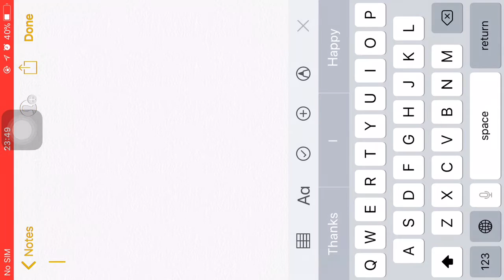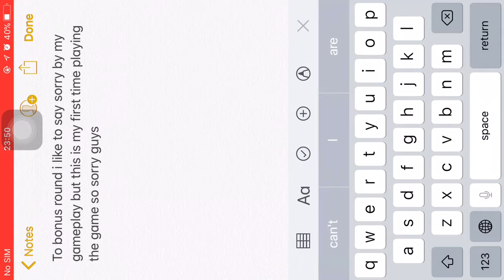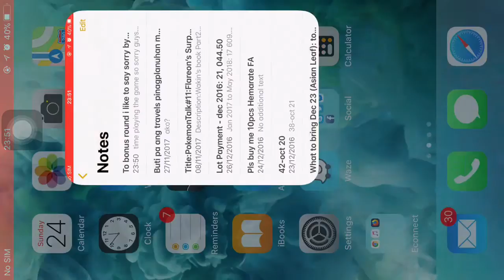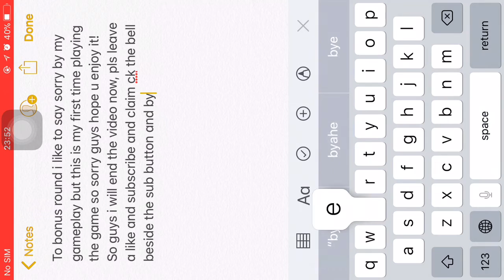Slug it out 1#Slug seeker up to bonus round finale.